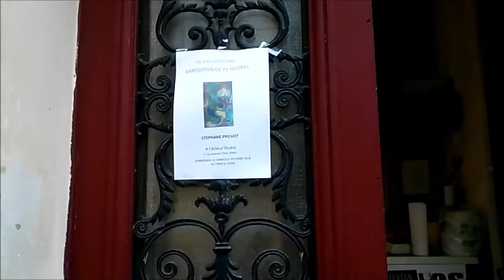Expo Stéphane PRUVOT Pascal DANDOIS Paris oct 2018